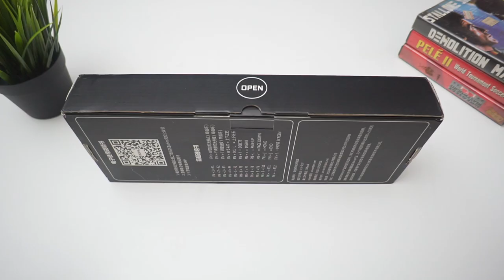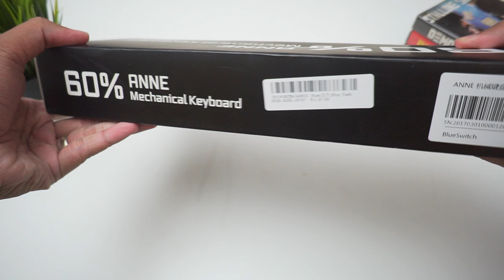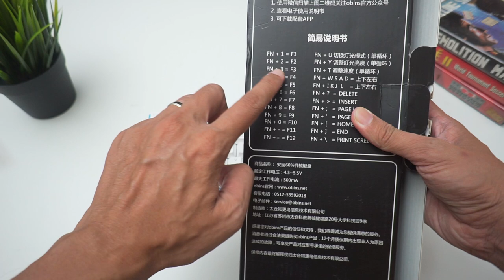Bongkar Kotak Anne Pro Mechanical Keyboard - KECIL BANGET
Anne Pro Mechanical Keyboard. Pertama kali lihat jadi tertarik karena sizenya. Lalu tentu aja karena ERGEBEH! Tunggu full reviewnya.

Produk ini dikirimkan oleh Banggood.
Anne PRO Blue/Red/Brown Switch RGB Wireless Mechanical Keyboard --

Perabotan lenong buat gw soting:
Kamera

Tangan Belang sekarang ada di Tokopedia. Yuk belanja!